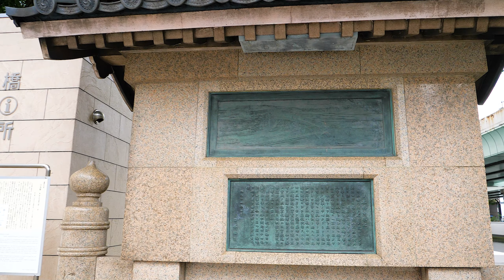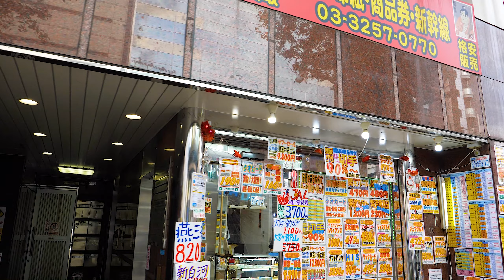【4K】Walking Tokyo Sta.-Niihonbashi-Kanda Sta. 日本橋を通過し東京駅から神田駅までを歩く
今回の動画では東京駅をスタート地点とし、神田駅までを日本橋を通過するルートにて街ぶら散策しました。
国内外の文化交流の基点となり、その後の発展に大きな影響を与えた場所「日本橋」。
地域のシンボルでもある橋としての「日本橋」は、五街道の起点となっており、「東京まで〇km」と表現される多くの標識は、日本橋までの距離を表しています。
古くは江戸時代、徳川家康により制定された街道の基点として賑わったこの地ですが、老舗百貨店から最新のショッピングスポットまで、近現代的な建築が多いのも特徴です。

伝統と先端が共存する街の日常を4K映像でお楽しみください。

記録日：2020年10月6日火曜日

00:32 Tokyo Station - Yaesu Central Gate / 東京駅八重洲中央口
01:21 Yaesu Cntral Exit / 八重洲中央口前
04:17 Nihonbashi 3 / 日本橋三丁目
06:35 Nihonbashi 2 / 日本橋二丁目
07:29 Nihonbashi 2 No.2 / 日本橋二丁目第二
09:52 Nihonbashi（the name of an intersection) / 日本橋（交差点）
12:35 Nihonbashi（the name of a bridge) / 日本橋（架橋）
15:29 Nihonbashi Brdg.-N. / 日本橋北詰
20:05 Muromachi 2-chome / 室町二丁目
21:44 Muromachi 3-S. / 室町三丁目南
23:35 Muromachi 3 / 室町3丁目
25:31 Muromachi 4 / 室町四丁目
27:28 Imagawa Brdg. / 今川橋
29:53 Kanda Sta. / 神田駅前

※表記は交差点看板の記載に準拠

This is a video that starts from Tokyo Station in Japan, passes through Nihonbashi, and walks to the Kanda Station.
Nihonbashi is a word that means "Japanese Bridge", and was built in 1603 by Ieyasu Tokugawa, who was in Japan at that time. Since then, it has become the base point of the five main highways called Gokaidou, and even today, when expressing "0 km to Tokyo", the distance to this Nihonbashi is often expressed.
It is also a base area for cultural exchange, and is lined with historic department stores and the latest shopping spots.
Please enjoy the daily life of the city where tradition and development coexist with this 4K video.

Record date: Tuesday, October 6, 2020

這是從東京站開始，通過日本橋步行至神田站的視頻。Nihonbashi是指Japanese Bridge，是由1603年當時日本的將軍德川家康下令建設的。之後成為被稱為五街道（Gokaidou）的主要5條街道的基點，現在在表示「距離東京○公里」的時候，很多人都表示到這個Nihonbashi的距離，同時也是文化交流的基點地區，從歷史悠久的百貨商店到最新的購物場所鱗次櫛比。請用這4K映射來享受傳統和尖端共存的街道的日常生活。

錄製日期：2020年10月6日周二
Đây là video bắt đầu từ ga Tokyo ở Nhật Bản, đi qua Nihonbashi và đi bộ đến ga Kanda.
Nihonbashi là một từ có nghĩa là Cầu Nhật Bản, và được xây dựng vào năm 1603 bởi Ieyasu Tokugawa, người đang ở Nhật Bản vào thời điểm đó. Kể từ đó, nó đã trở thành điểm cơ sở của năm đường cao tốc chính được gọi là Gokaidou, và thậm chí ngày nay, khi biểu thị "0 km đến Tokyo", khoảng cách đến Nihonbashi này thường được thể hiện.
Đây cũng là khu vực cơ sở để trao đổi văn hóa, và có nhiều cửa hàng bách hóa lịch sử và các điểm mua sắm mới nhất.
Hãy tận hưởng cuộc sống hàng ngày của thành phố nơi truyền thống và tiên tiến cùng tồn tại với video 4K này.

Ngày ghi: Thứ Ba, ngày 6 tháng 10 năm 2020

Equipment used: Panasonic LUMIX G9 Pro / MOZA AirCross2 / Panasonic Stereo Microphone VW-VMS10-K

この動画は、株式会社ジェイティーシーアイにより作成・公開しています。